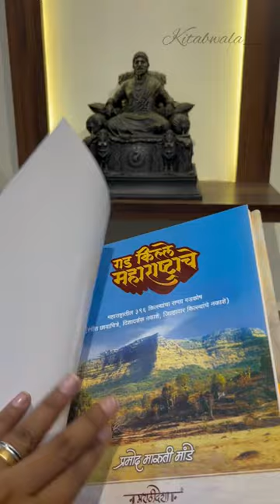books book bookstore history marathi bookstagram shivajimaharaj shivajiraje raigad pune